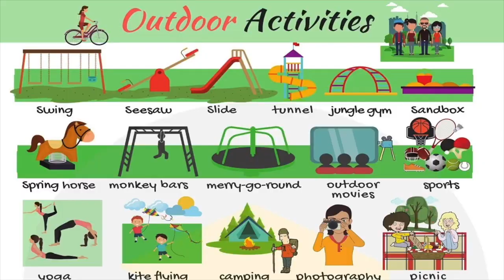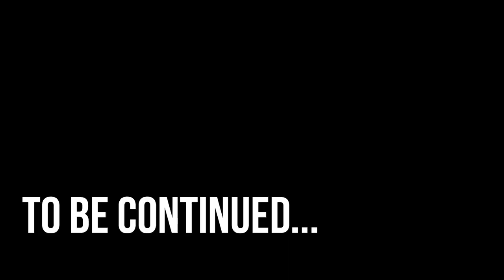I Can KILL Your Favourite Characters!!! (man has a mental breakdown on camera)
Wanted to prove to everyone how truly strong I really am. Please take my strength into consideration. Thank you for giving me your suggestions, other videos in the works too.